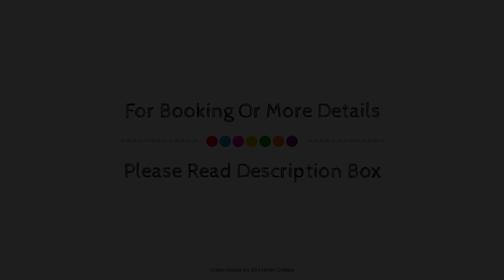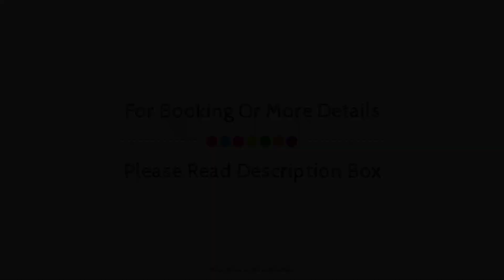Hotel Mirador Las Palmas, Armenia, Colombia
Searching For
1. Hotel Mirador Las Palmas - Armenia
2. Hotel Mirador Las Palmas - Armenia Virtual Tour
3. Hotel Mirador Las Palmas - Armenia Rooms
4. Hotel Mirador Las Palmas - Armenia Amenities
5. Hotel Mirador Las Palmas - Armenia Videos
6. Hotel Mirador Las Palmas - Armenia Offers
7. Hotel Mirador Las Palmas - Armenia Deals
Audio Credit:
Track Title: Blank Slate
Artist: VYEN